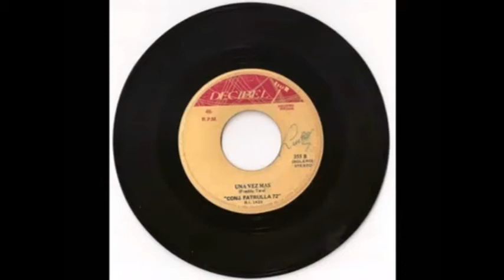AL CALLAO - CONJUNTO PATRULLA 72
CONJUNTO PATRULLA 72 - AL CALLAO...TREMENDO TEMA DISFRUTENLO ...